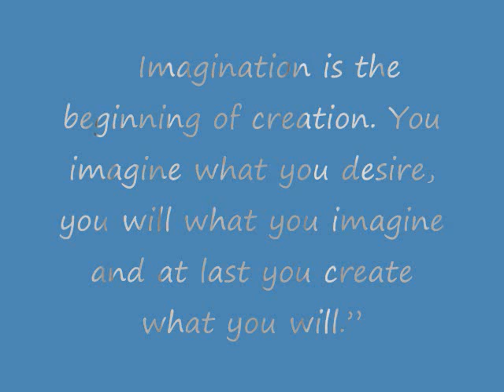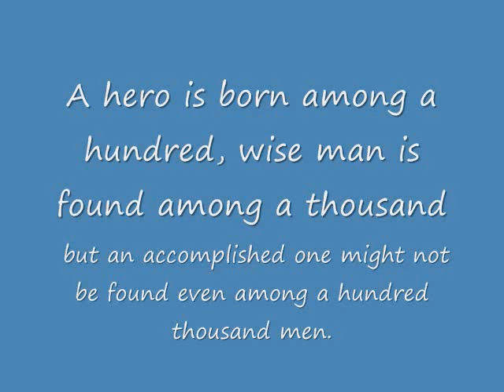STAR WITH HERO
THAMBURAAN        Real HERO